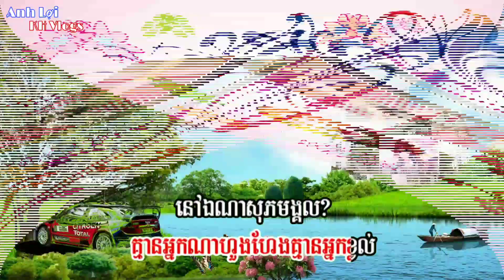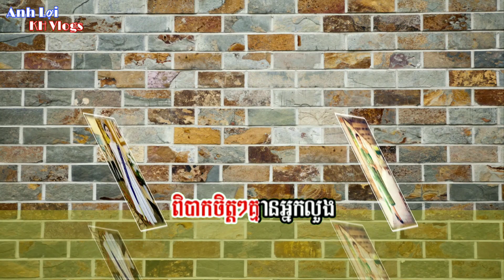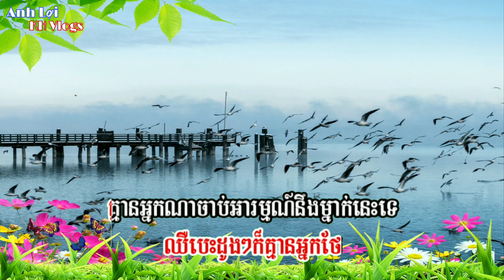Nhạc Trẻ Khmer Rất Hay _ ពិបាកចិត្តគ្មានអ្នកលួង សុខពិសី _ Anh Lợi Khmer Vlogs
___&&&&____ Nếu cảm thấy video này hay . Xin Các bạn để lại một cái đang ky. Xin cảm ơn bạn.